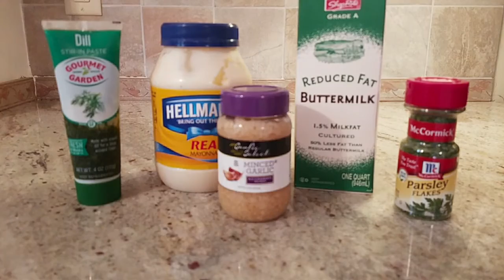CRAB CAKES IN DIPPING SAUCE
How to make crab cakes and dipping sauce - In today's video I share this easy crab cakes recipe plus dipping sauce. It's amazing!

INGREDIENTS for Crab Cakes:

1 pound of crab meat - real or imitation
2/3 cup of crushed Ritz crackers
3 green onions - finely chopped
1 finely chopped red bell pepper
1/4 cup of mayonnaise
1 egg
1 teaspoon of Worcestershire sauce
1 teaspoon of mustard
Juice from 1/2 a lemon
1/4 teaspoon of garlic powder
1/4 teaspoon of salt (up to 1 teaspoon depending on salt level on the crackers)
dash of cayenne pepper
flour for dusting

(vegetable or peanut oil for frying)

INGREDIENTS for Lemon Dill dipping sauce:

1 cup of mayonnaise
1/4 cup of buttermilk
2 tablespoons of dill (tubed or dried)
1 tablespoon of dry parsley
2 teaspoons of minced garlic
2 teaspoons of lemon juice

**The dipping sauce could be halved as it makes a large quantity.